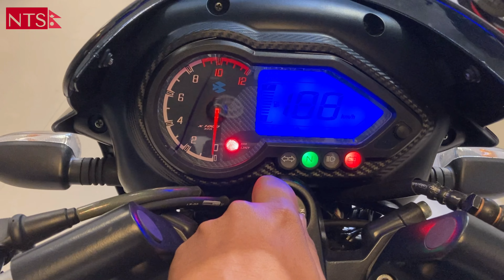pulsar 150 price in nepal |New price 2022 | pulsar 150 bs6 | Pulsar 150 review in Nepali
Hello Everyone!! Its me Sapun Lamichhane welcoming you on Nepali Tech Support . Here In this video you are going to know about pulsar 150 price in nepal 2021 and 2022 . Pulsar 150 is a sport street bike manufacture by bajaj automobiles .  A brand new launch of bajaj for Nepal is pulsar 150 td .

Ns200 price in nepal 🧐| ns 200 | ns 200 abs fi price in nepal | ns 200 bs6 price in nepal |

If you are thinking of buying a perfect bike for you in Nepal do visit my bike review series:

This video is all about pulsar 150 . The all new pulsar 150 price in nepal .Also we can say pulsar 150 price in nepal 2021 however i am mentioning price of pulsar 150 2022 .
Key terms used :
- pulsar 150 mileage
- pulsar 150 price in nepal 2021 new model
- pulsar 150 price in india
- pulsar 150 td price in nepal 2021
- pulsar 150 new model 2021 price
- pulsar 150 weight in kg
- pulsar 150 bs6 price in nepal
- pulsar 150 td price in nepal
- pulsar 150 sd price in nepal

More on :
pulsar 150 new model 2021,pulsar 150 bs6,bajaj pulsar 150
bajaj pulsar 150 price in nepal pulsar 150 price in nepal 2021 new model
bajaj pulsar 150 price in nepal 2022